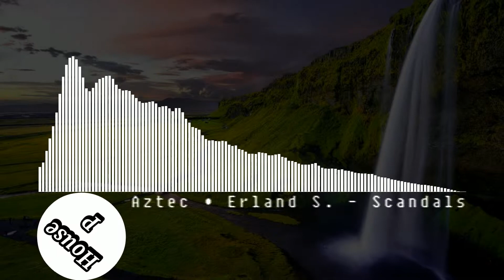Aztec & Erland S. - Scandals